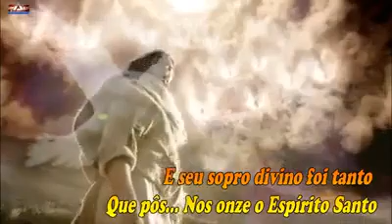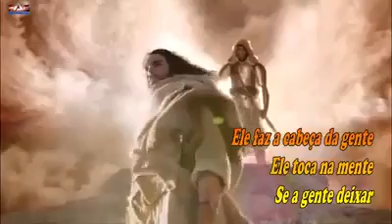🕊️ É O Espírito Santo De Deus 🕊️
Padre Zezinho!